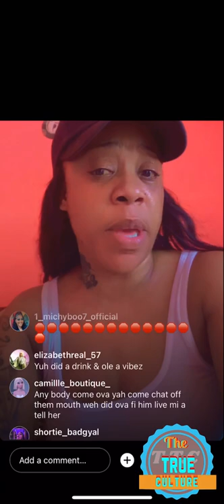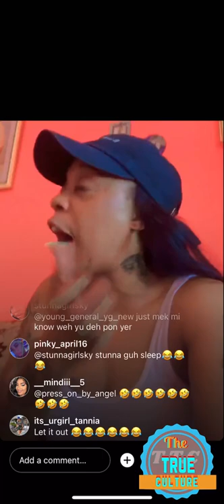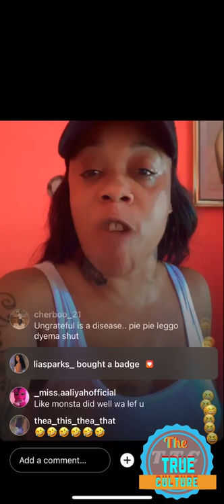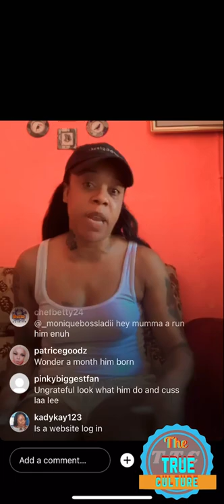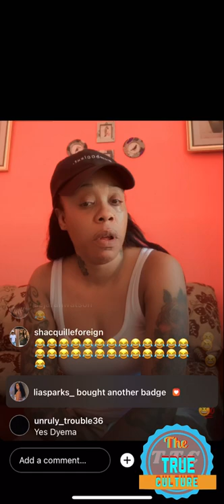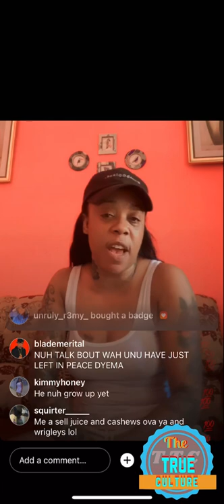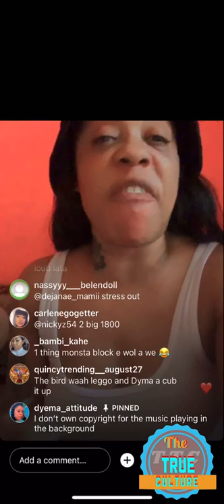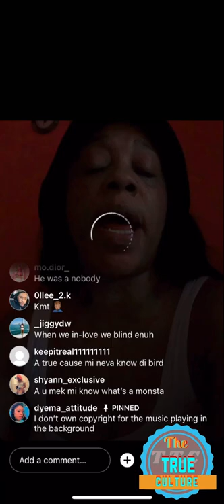Dyema and monster boss at it